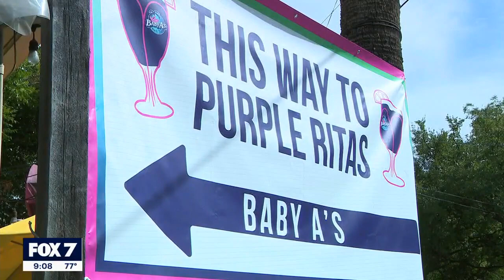ACL Music Festival: Thousands of attendees rack in sales for Austin businesses | FOX 7 Austin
The city of Austin says about 450,000 people go to the Austin City Limits music festival every year. Those thousands of festival goers have big impacts on businesses near Zilker Park.